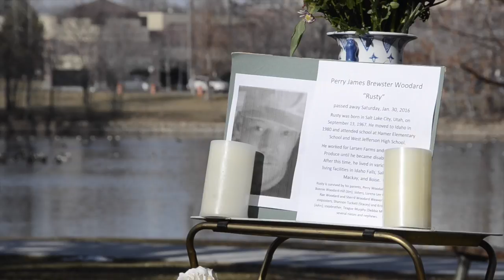Advocates and mourners gather to remember homeless man who was found dead in Julia Davis Park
Up to 20 people attended the memorial for Perry "Rusty" Woodard, who was found dead in Julia Davis Park. Woodard was said to have been a part of the Cooper Court community before it was disbanded in December. (Video by Erin Fenner.)